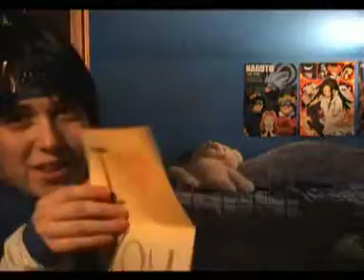SasuNaru- everything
Sasu x Naru :P

realy, this video is a "present" for our team's(CTTDS) 2nd anniversary.  yeah we formed 2 years ago on a boring february day. oh that was long time ago.. we missed you Ivett :'(

thanx for the hits, the comments and everything :)
btw this is the 30th video!! XD
and I forgot the first song from the credits..-.-'